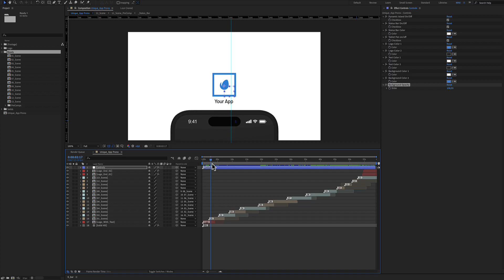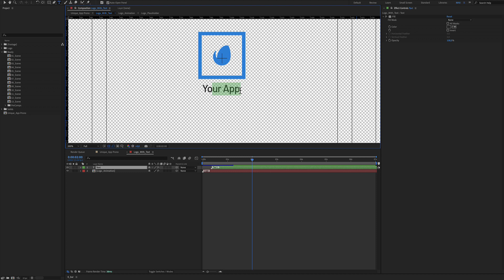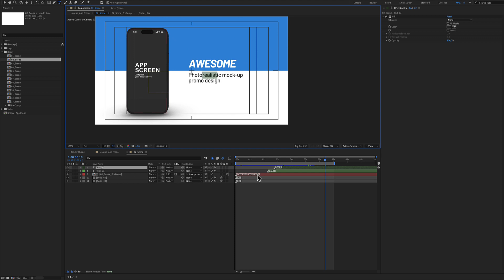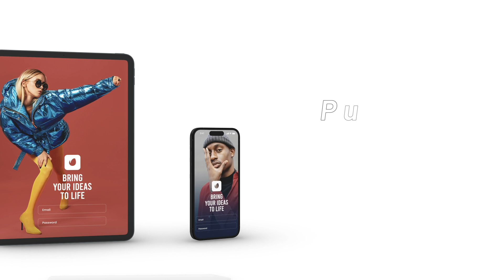Unique App Promo After Effect Tutorial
Create your next app promo ad or any application presentation video and use it in YouTube, Vimeo, or any social media hosting site!
Ideal for any app commercial, short promos or fast paced video using smartphone and tablet devices.
It’s really easy to use, simply edit the text and place your app screens as video or images.
There is no need for additional plugins.
This template is compatible with Adobe After Effects and Premiere Pro.